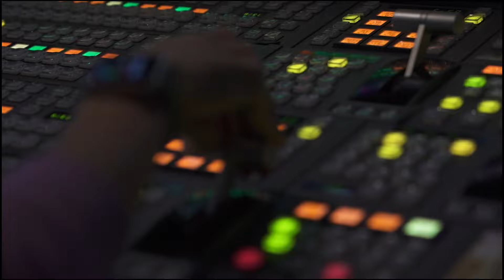抓娃店噱頭多!夾取技巧大不同 袋裝餅乾屬「新手機台」｜TVBS新聞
高雄新崛江商圈，一間抓娃娃店業者想出奇招，消費者夾到的商品，可以在店內兌換壽司，夾滿一車還能免費抽獎，一開幕就吸引滿滿人潮，至少要排隊半小時以上，才能進入店內，但還是有許多高手上門挑戰，而每樣物品，夾取技巧不同，其中袋裝的餅乾類，則是屬於入門機款。